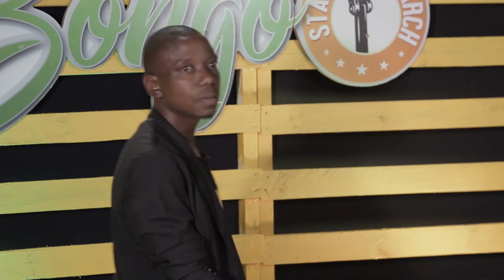Bongo Star Search 2019 | Ep 2 Mwanza DAILY FUNNY